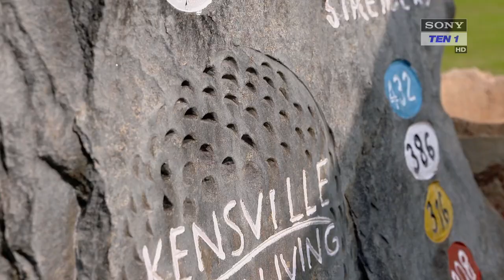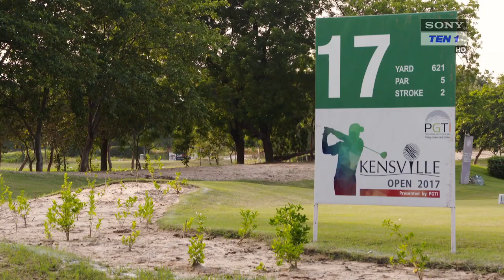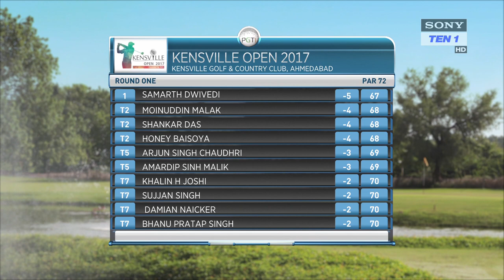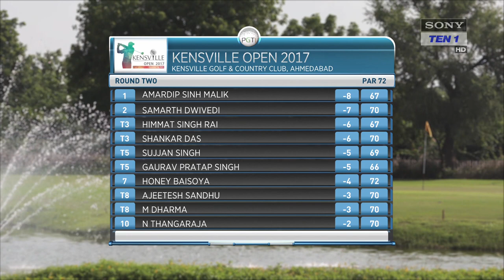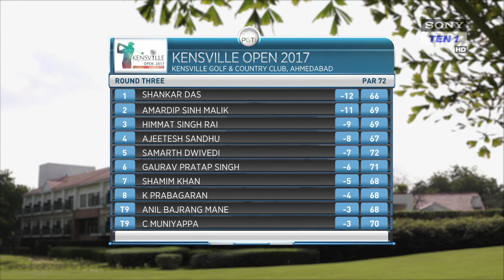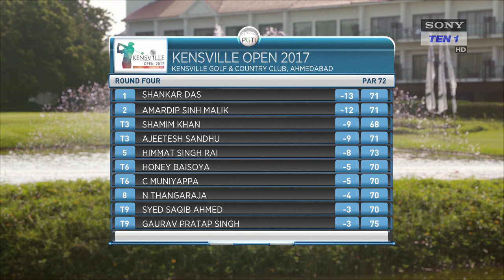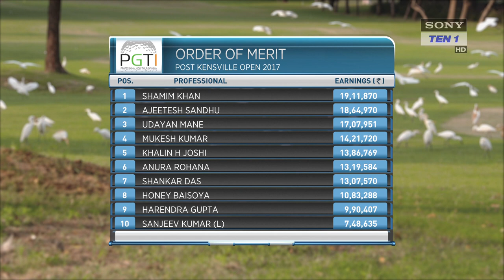2017 Kensville Open presented by PGTI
Kolkata’s Shankar Das (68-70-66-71) delivered a resolute final round performance of one-under-71 to triumph by one shot at the Kensville Open 2017 presented by PGTI. Das, who signed off with a tournament total of 13-under-275 at the pristine Kensville Golf & Country Club in Ahmedabad, returned to winning ways after almost two years.

Noida’s Amardip Sinh Malik (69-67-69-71) finished a close second at 12-under-276 having posted a fourth round score of one-under-71 at the Rs. 40 lakh event.